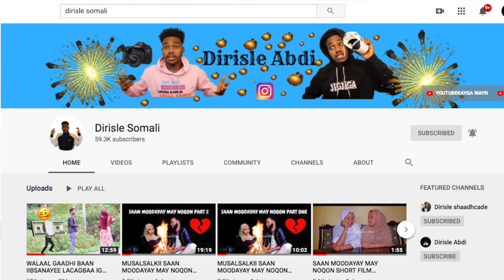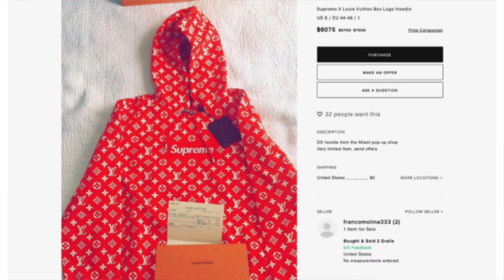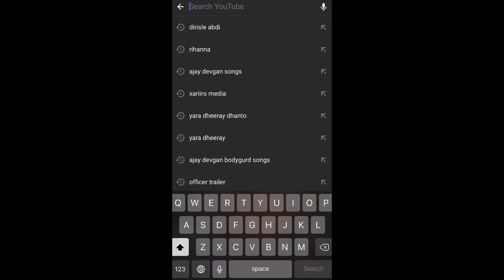WIIL TAAJIR AH OO KAFAALO QAADAY 20 QOYS RAMADAANTA DARAADED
WIIL TAAJIR AH OO KAFAALO QAADAY 20 QOYS RAMADAANTA DARAADED,lacagta taajiriinta,taajir,ramadanata daraadeed ayaan dad kafaalo qaaday,wiil masaakiinta afurka ka bixiyay,masaakiinta ha la caawiyo,